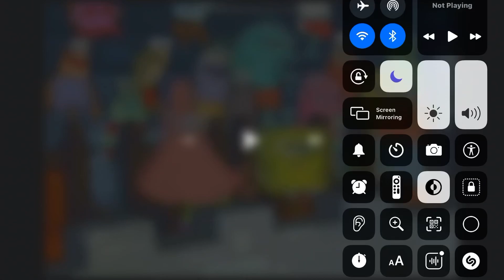My Reaction That Sonic the Hedgehog 2 Coming Out Tomorrow!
Yay! Sonic the Hedgehog 2 is Great it’s Way Better Than The Amazing Spider-Man 2 (The Worst Spider-Man Movie Ever) and Fant4stic a.k.a Fantastic Four (2015)